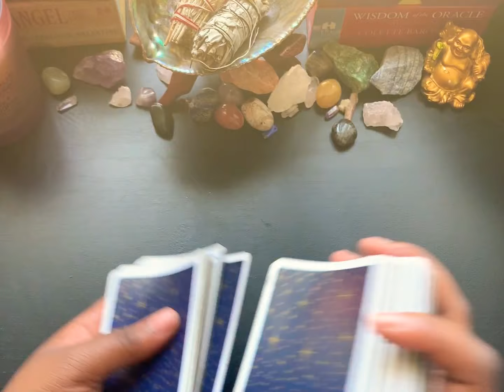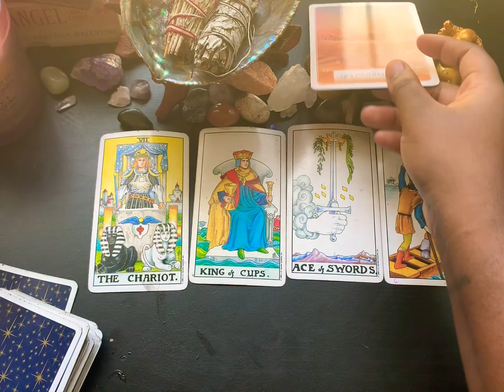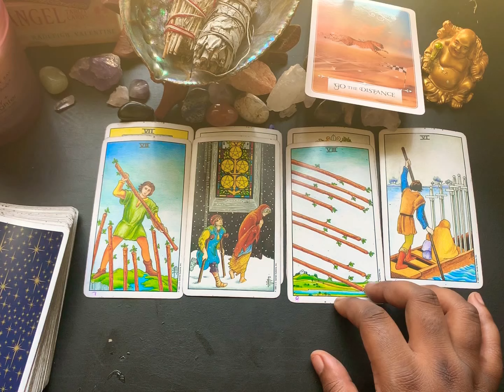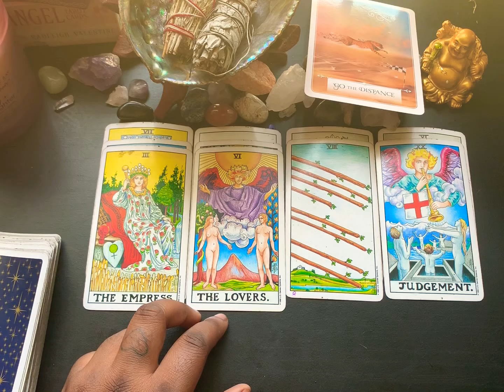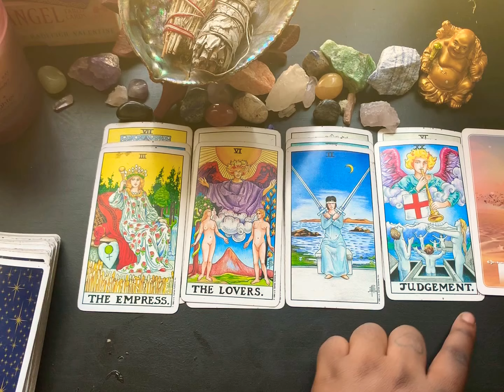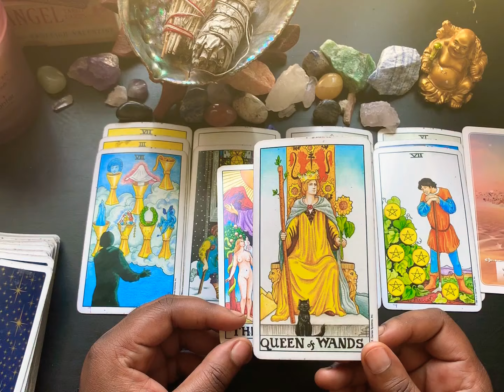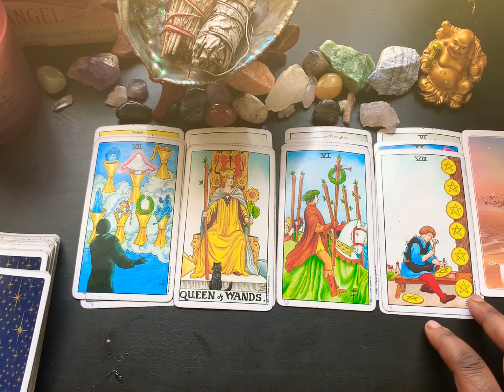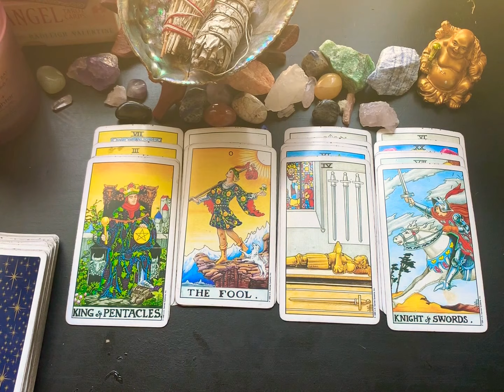PISCES “ THEY MISS YOU ALOT AND NEED YOU “ August 22,2019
This is a General reading For Pisces‼️

SPECIAL AUGUST READING 3 QUESTIONS FOR $40 !! WEBISTE

Counselor , Healer & Empath 💝